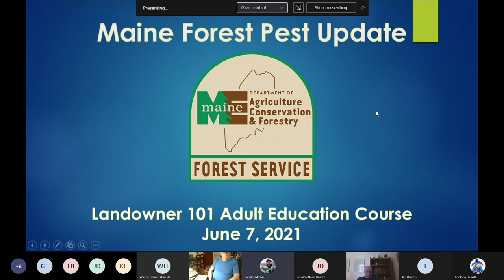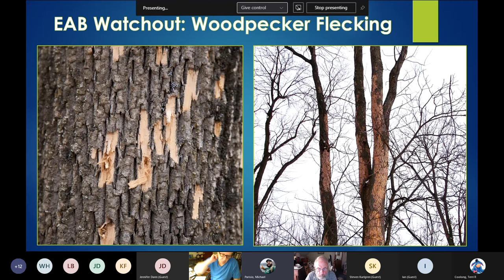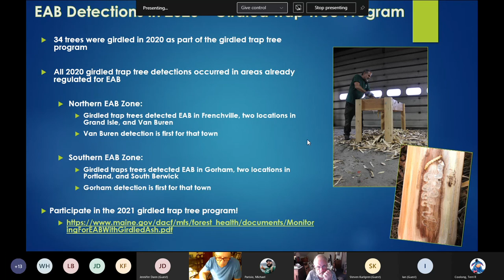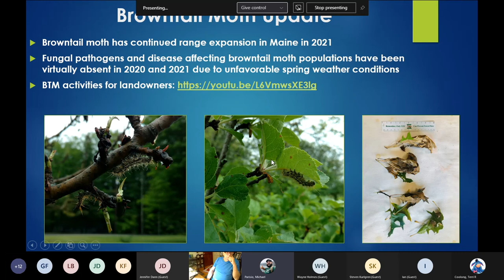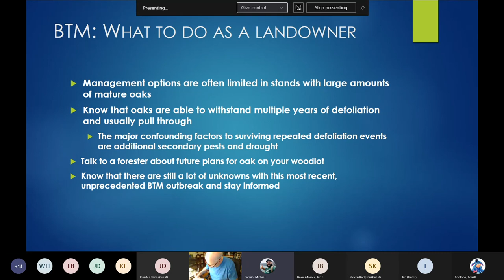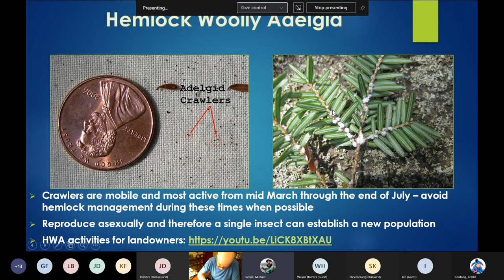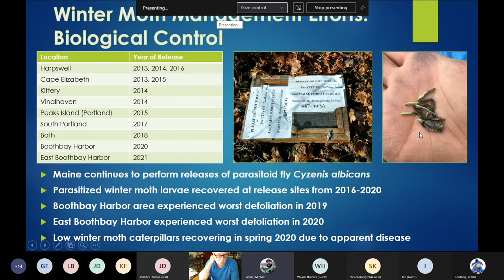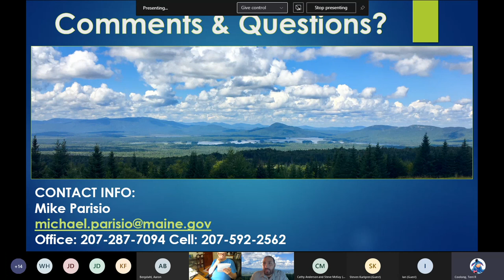Landowner Class 101: Maine Forest Pest Update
This is the first presentation in the Landowner 101 class on June 7, 2021.
It covers an update if significant forest pests in Maine's forest.